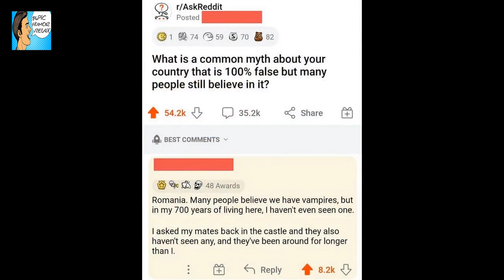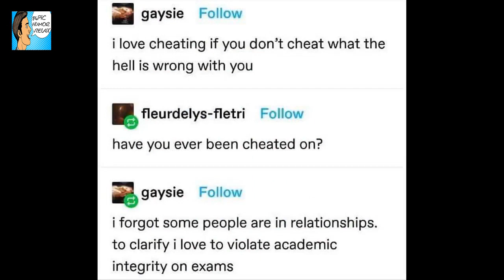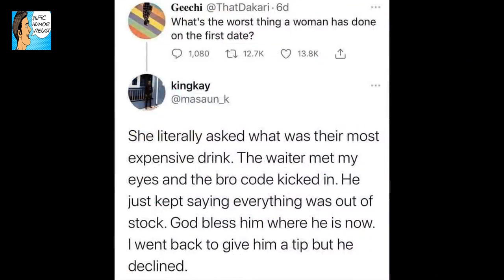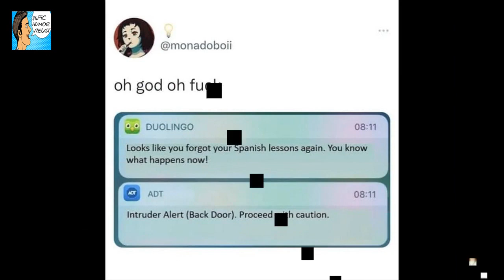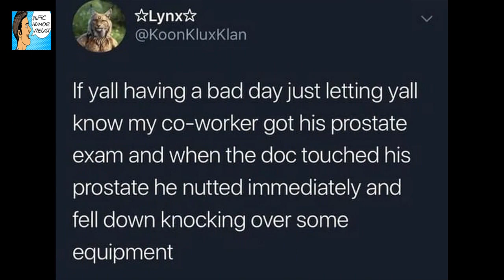40 Social Media Posts That Took A Bizarre (But Funny) Turn We Didn’t See Coming